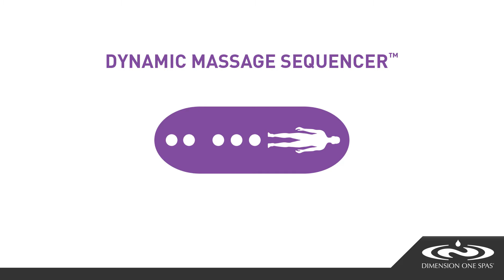D1 Features Dynamic Massage Sequencer - Wild Rose Hot Tubs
At Wild Rose Hot Tubs we have a Dynamic Massage Sequencer, you can choose from six pre-programmed massage sequences that turn an ordinary hot tub soak into an extraordinary, full-body hydrotherapy experience. This digital control panel includes an active therapy display, pause control for specific pain areas, speed control to adjust your sequence time, and silent valve operation for a peaceful experience.